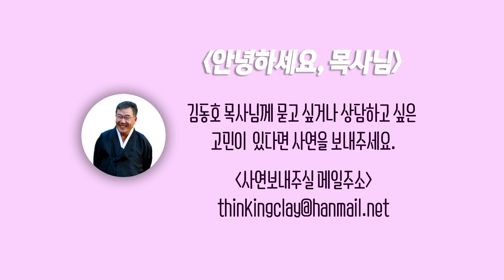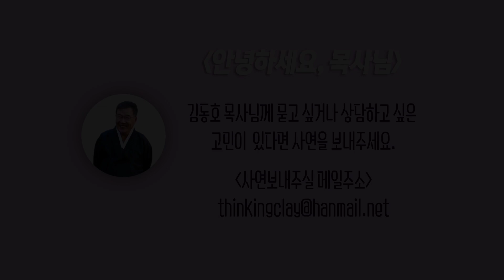[안녕하세요 목사님 #146] 담임목사님 설교말씀이 저와 맞지 않아 교회를 옮기고 싶습니다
[안녕하세요 목사님]
담임목사님 설교말씀이 저와 맞지 않아 교회를 옮기고 싶습니다